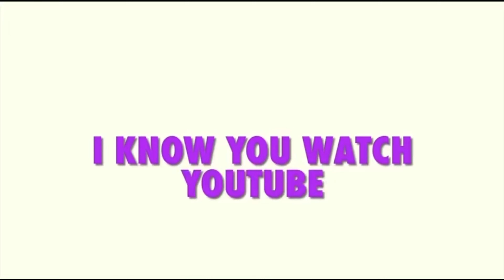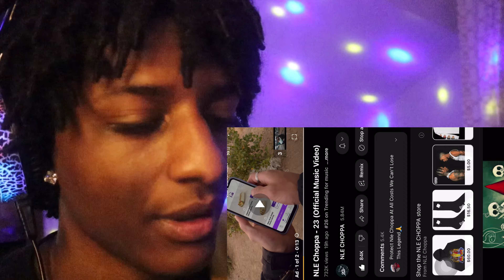Nle Choppa - 23 (Official Video) | REACTION | *THIS A W‼️* (LIVE)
WASSGOOD YOUTUBE, TODAY IS THE DAY FOR ANOTHER REACTION NOT JUST ANY REACTION THE REACTION FORSHOO, AT THE END OF THIS VIDEO MAKE SURE TO DO THESE 3 EASY STEPS ⬇️⬇️⬇️